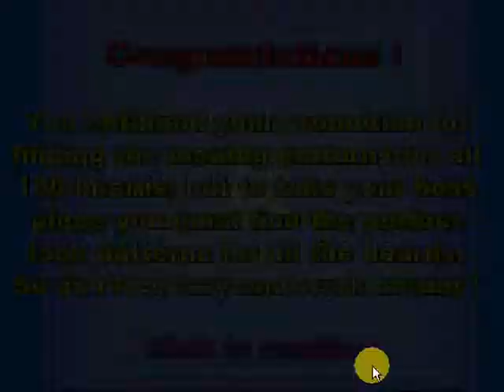Dot Lock Walkthrough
→Description
You are given the task to lock (finish) 100 boards filled with dots, impassable dots, keys and locks. You draw horizontal or vertical (no diagonal allowed) lines between 2 adjacent dots, thus connecting as many dots as you can without intersecting the lines. If you connect enough dots (shown on the ending yellow square) AND enter that square you will finish the level. However you get only 1 star. To get 2 stars you must connect even more dots, and to get 3 stars you must connect ALL dots.
On most levels you will encounter red, green or blue keys associated with RGB locks, and a special magenta lock, which is unlocked only if you have no key on you. You can have only 3 any keys on you at a specified time.

→Instructions
The game is controlled by your mouse. In addition you can move with WSAD or arrows keys, and restart with R key.

Artist: Jason Farnham
Game's Creator: yojorj